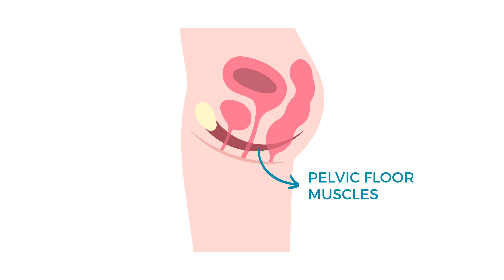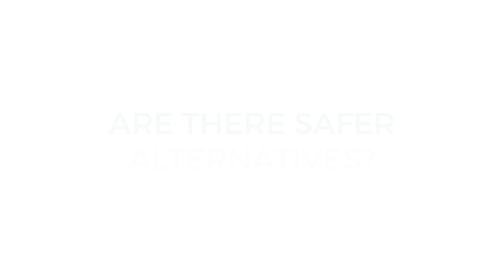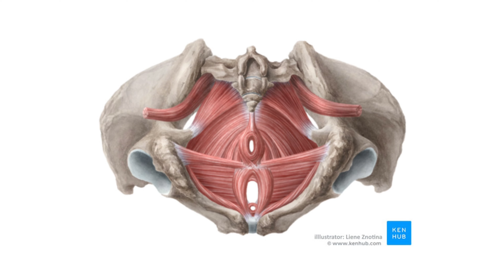Can You Tighten Your Vagina? Revealing How Women Are Doing It (+ The Risks)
Vaginal rejuvenation and tightening procedures are becoming increasingly popular, but there are some important risks to be aware of before undergoing any treatment. In this video, we discuss the risks and benefits of vaginal rejuvenation/tightening procedures, so you can make an informed decision about whether or not these procedures are right for you.

We discuss Kegel Exercises For Tightening, Vaginal Rejuvenation Procedures such as Vaginoplasty, Vaginal Tightening Pills and Creams, and more.

Timestamps:

00:00:00 - Introduction
00:00:37 - Vaginal Rejuvenation vs Vaginal Tightening
00:01:13 - What Treatments Women Are Using
00:02:16 - Risks Of Vaginal Tightening Procedures
00:02:59 - Are There Safer Alternatives?

ELITONE is on a mission to help women improve their bladder health, change their lives, and live life leak-free.